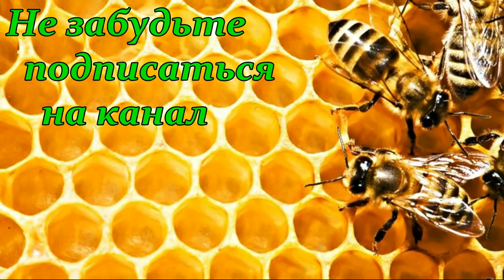"Давайте вместе словим пчел" & Ловля роев #3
Как я ловлю бродячие рои. Наслаждаюсь такой красотой, чистым воздухом и просто получаю массу приятных ощущений от которых перехватывает дух, все это -  ловля роев.